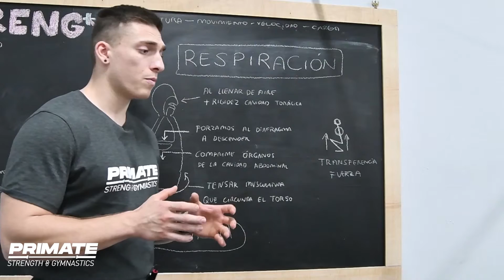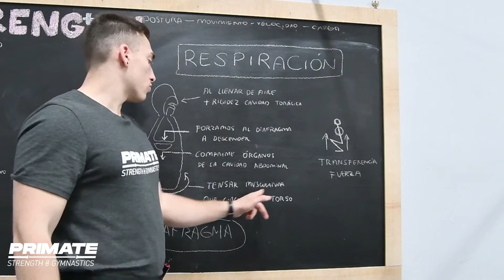RESPIRACIÓN - ENTRENAMIENTO DE FUERZA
El control de la respiración es fundamental en nuestro entrenamiento.

Haremos un pequeño análisis en el cual veremos la función que cumple el diafragma y además realizaremos un PROTOCOLO para que podáis ponerlo en práctica y probéis las mejoras en vosotr@s mism@s.

Nuestro centro de entrenamiento está ubicado en Valencia, os dejamos nuestra página web para cualquier duda!